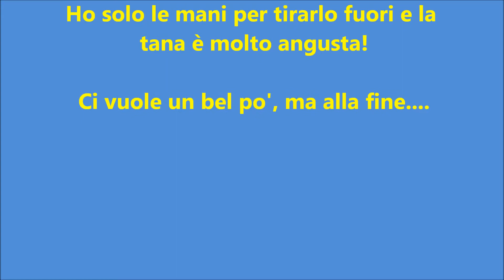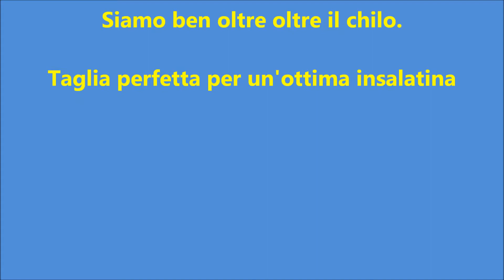Souvenir subacqueo di Formentera